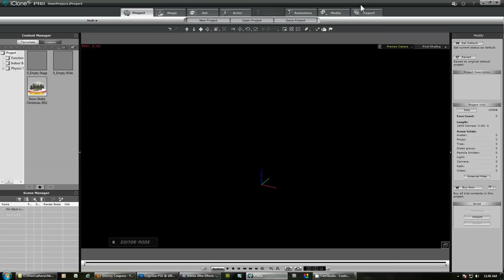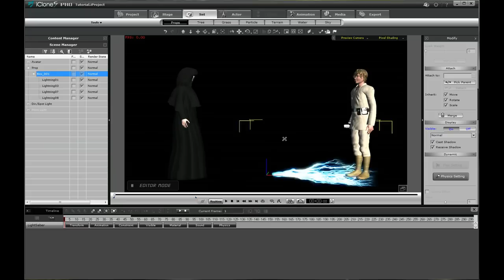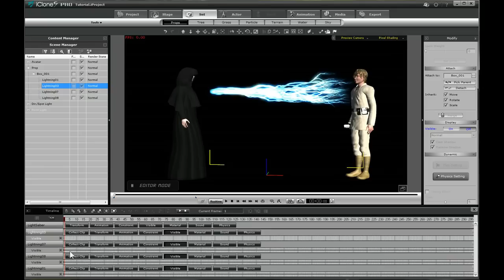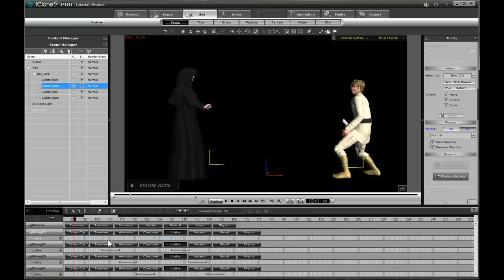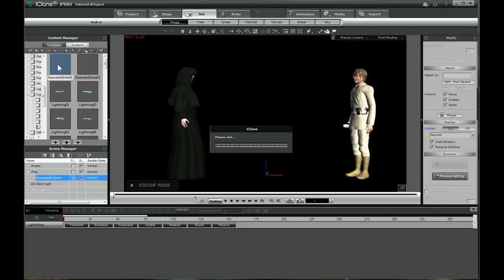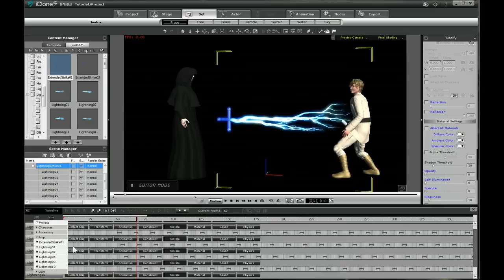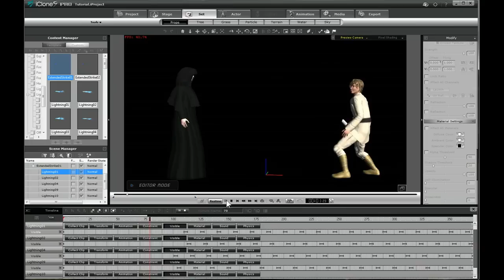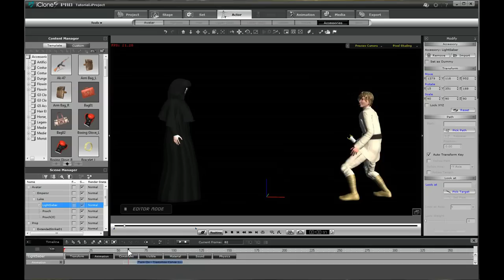Directional Lightning Tutorial - iClone 5 Special Effects Props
Directional Lightning Tutorial for iClone 5 Special Effects Props